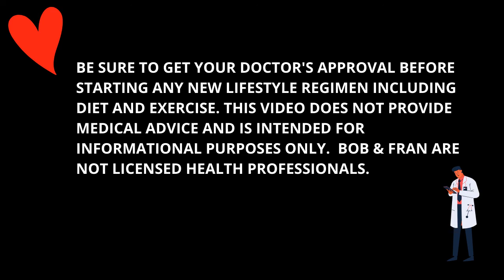CHEF AJ INTERVIEWS BOB & FRAN | LEARN OUR INSPIRING HEALTHY AGING SECRETS | YOUNG AT ANY AGE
Watch popular Chef AJ interview us live to learn our history and hopefully inspiring lifestyle secrets for great health, happiness, and longevity.

Chef Aj, is an acclaimed author, culinary instructor, and superstar in the plant-based community.